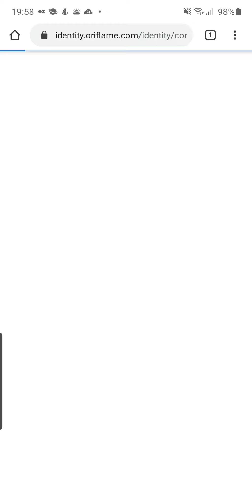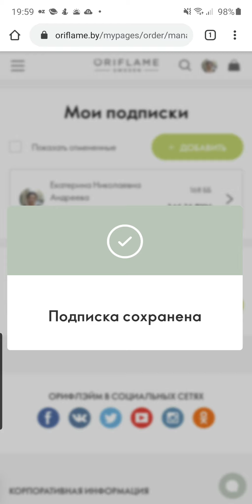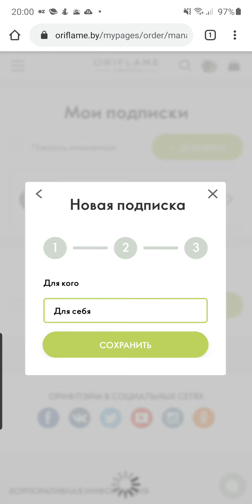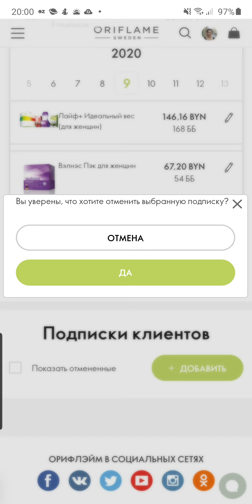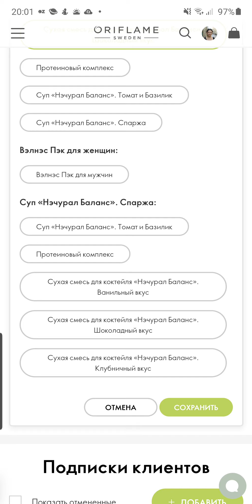Как оформить и изменить подписку wellness на сайте Орифлэйм, 2020